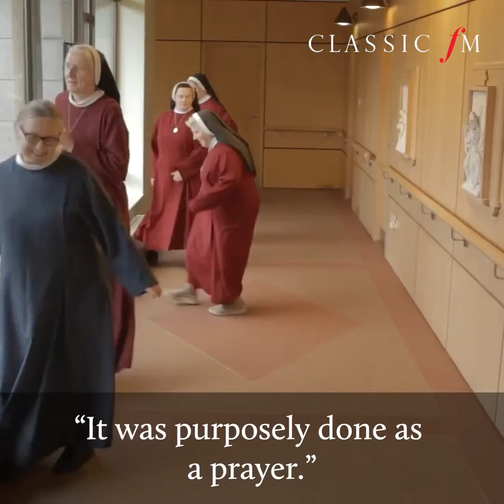Good Morning Reflection. Rev. Angela Palacious. "Refreshment Sunday" Please share.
Video from Rev Angela Palacious